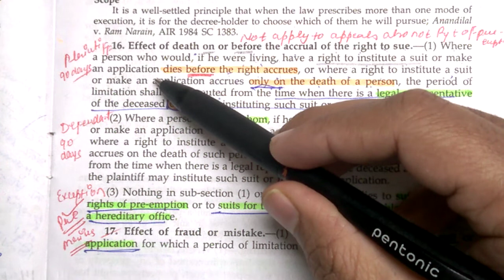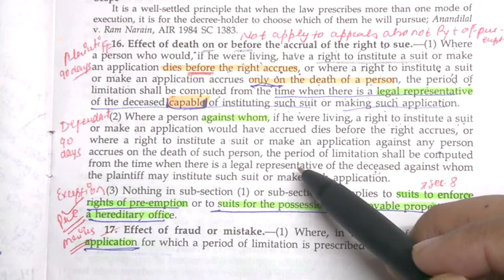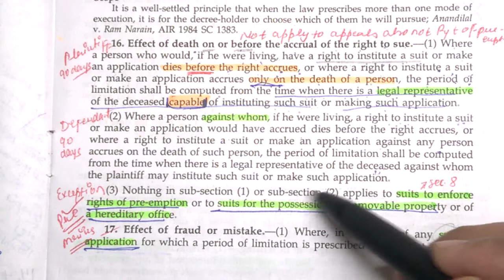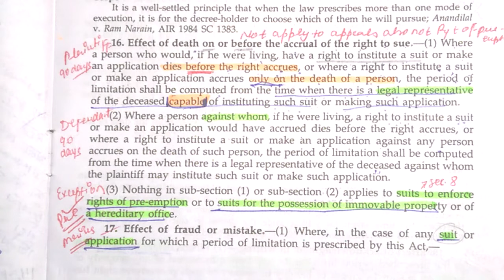section 16 Limitation Act, 1963 || Lecture in Hindi & English || with Examples